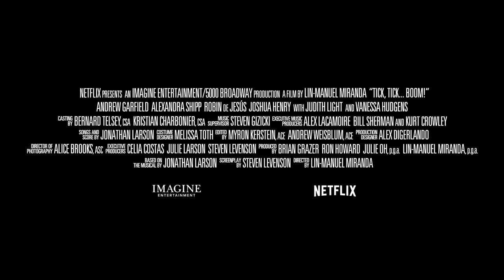tick, tick...BOOM! | Trailer oficial | Netflix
Lin-Manuel Miranda, vencedor dos prémios Pulitzer e Tony, estreia-se como realizador em "tick, tick…BOOM!", uma adaptação do musical autobiográfico de Jonathan Larson, que revolucionou o teatro enquanto criador de "Rent". O filme acompanha Jon (Andrew Garfield, nomeado para os Óscares e vencedor dos prémios Tony), um jovem compositor de teatro que serve às mesas em Nova Iorque, em 1990, enquanto escreve aquele que espera vir a tornar-se o próximo grande musical americano. Nos dias antes da apresentação decisiva do seu trabalho, Jon sente a pressão de todos os lados: da namorada, Susan, que sonha com uma vida artística para além de Nova Iorque; do amigo, Michael, que abandonou o seu sonho em prol de estabilidade financeira; e de toda uma comunidade artística assolada pela epidemia da SIDA. O relógio não para, e Jon vê-se numa encruzilhada, a braços com a inevitável pergunta: o que devemos fazer com o tempo que temos?

"tick, tick…BOOM!" é protagonizado por Andrew Garfield (nomeado para os Óscares e vencedor dos prémios Tony), Alexandra Shipp, Robin de Jesús (nomeado para os prémios Tony), Joshua Henry (nomeado para os prémios Tony), MJ Rodriguez (nomeada para os prémios Emmy), Bradley Whitford (vencedor dos prémios Emmy), Tariq Trotter, Judith Light (vencedora dos prémios Emmy e Tony) e Vanessa Hudgens. O filme tem argumento de Steven Levenson (vencedor dos prémios Tony) e é produzido por Brian Grazer e Ron Howard para a Imagine Entertainment, Julie Oh e Lin-Manuel Miranda.

“tick, tick...BOOM!” em cinemas selecionados e na Netflix a 19 de novembro.

Sobre a Netflix:
A Netflix é o serviço de streaming líder mundial em entretenimento. Presente em mais de 190 países, conta com mais de 209 milhões de adesões pagas de membros que usufruem de séries, documentários e filmes numa ampla variedade de géneros e idiomas. Os membros podem ver o que quiserem, quando quiserem e onde quiserem, em qualquer ecrã com ligação à internet. Podem ver, parar e continuar a ver, sem anúncios nem compromissos.